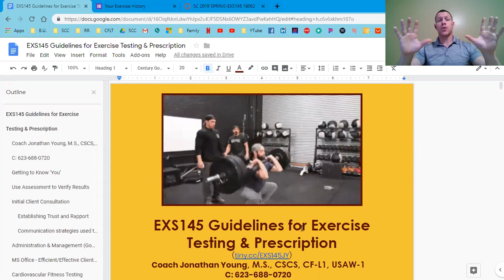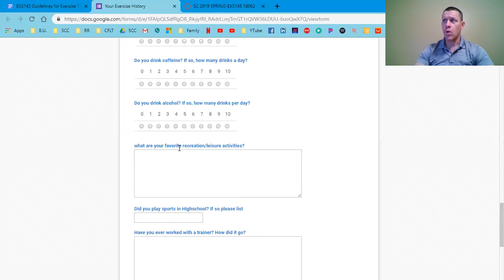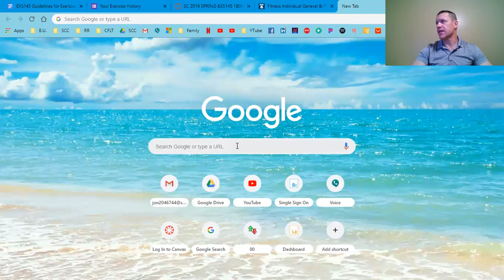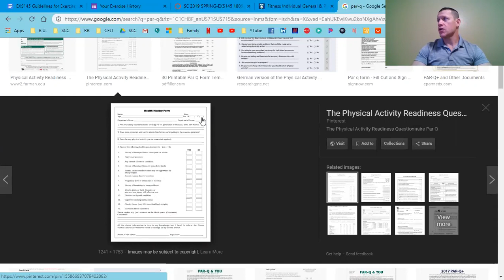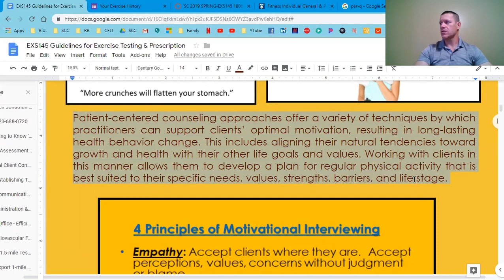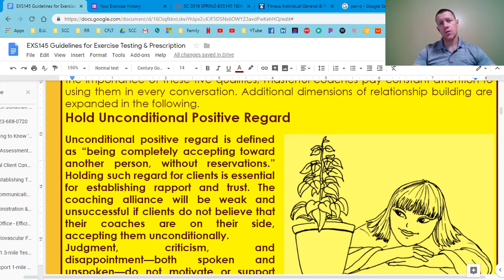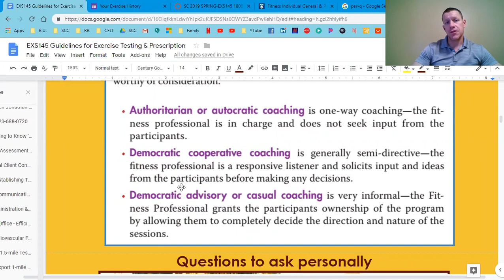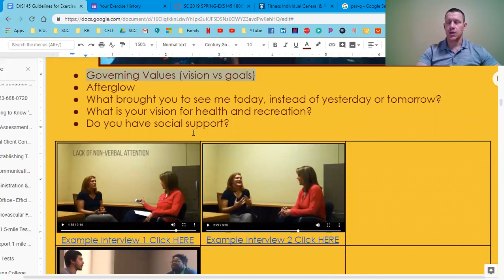The Initial Client Consultation Part 1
Some trade secrets and practical approaches for personal training client consultations.